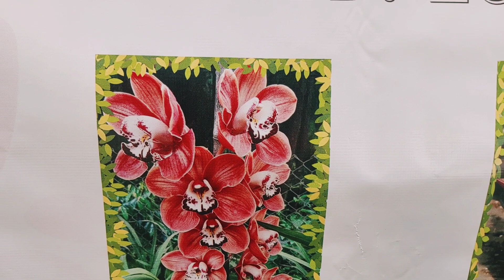Growing plant in a commercial manner 😧😧😧😰😰🤔🤔 , Best plant ever 😮🤔🤔???